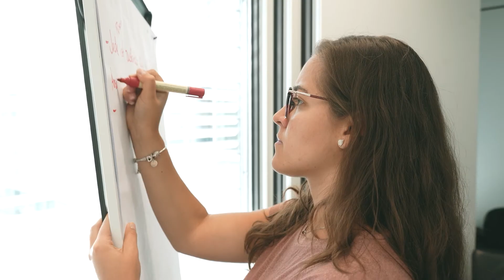Markus Böni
Markus Böni will erleben, dass alle das Gleiche erhalten in unserer Gesellschaft. Im Video erzählt Markus über die Aufgabe des Ausschusses und verrät seine ganz persönliche Message an Pro Infirmis.